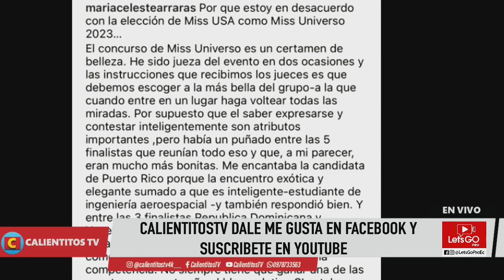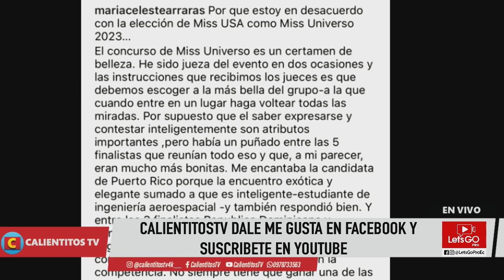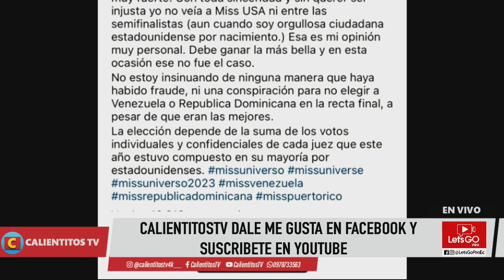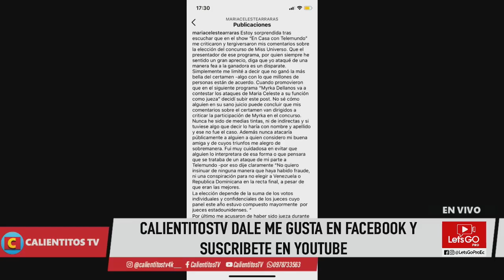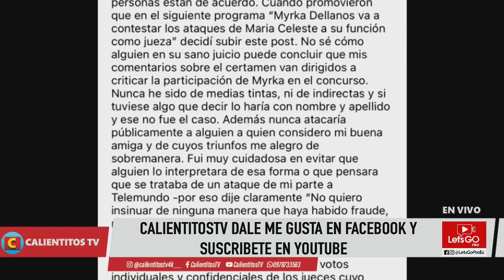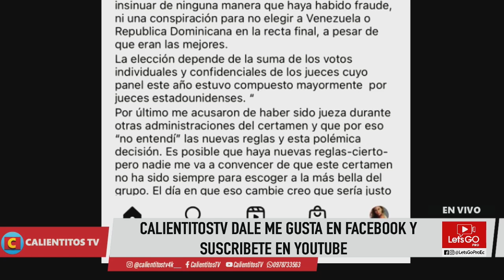Miss Universo fraude en el certamen 2023